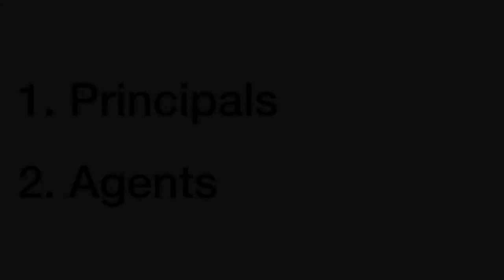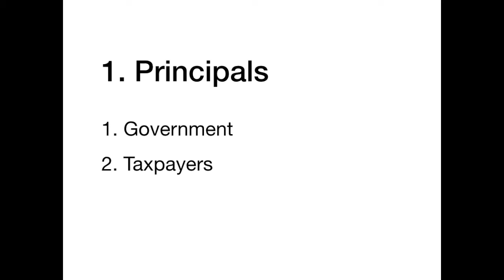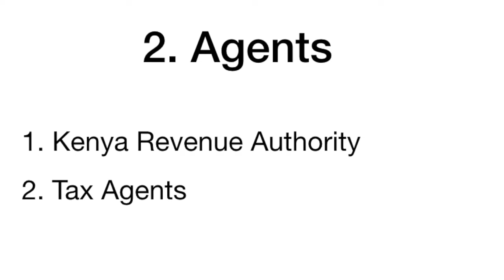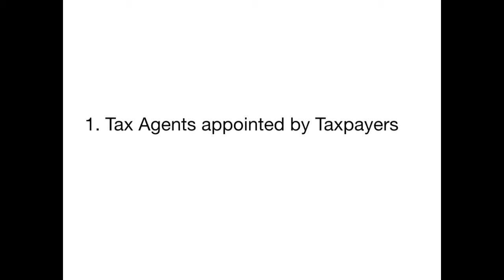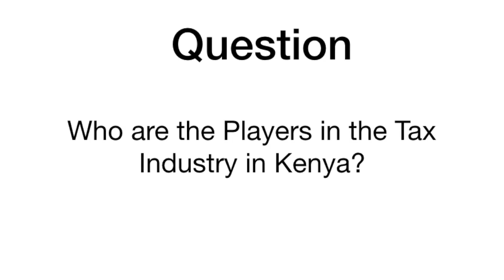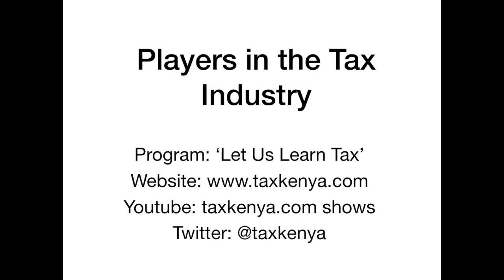Players in the Tax Industry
This tax education video is on the four main players in the tax industry in Kenya. Find out who they are.

Translated titles:
Jugadores de la industria fiscal

Akteure in der Steuerbranche

Acteurs du secteur fiscal

Jogadores na indústria tributária

कर उद्योग में खिलाड़ी

العاملون في صناعة الضرائب

税收行业的参与者

ટેક્સ ઉદ્યોગમાં ખેલાડીઓ

Ndị na-egwu egwu na Industrylọ Ọrụ Taxtụ

Pemain di Industri Pajak